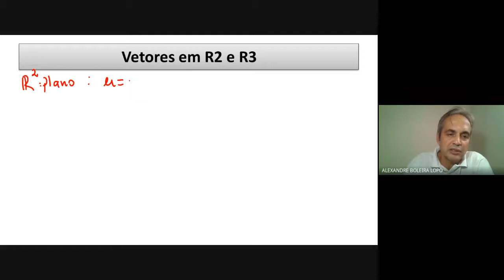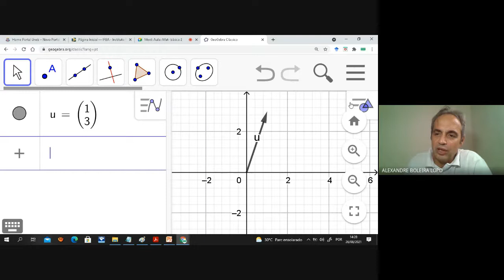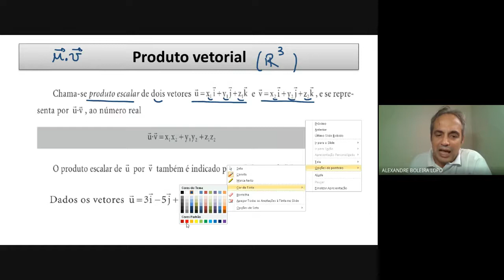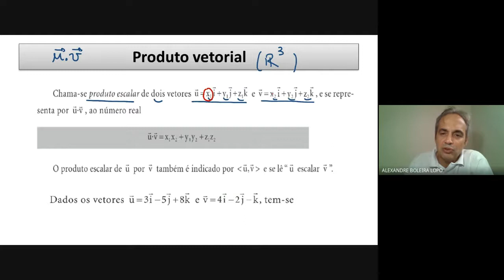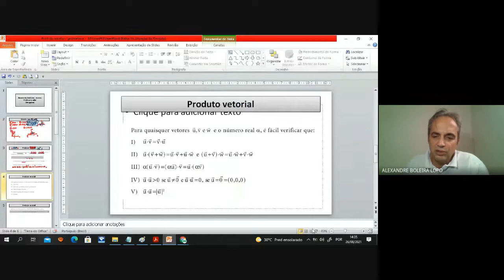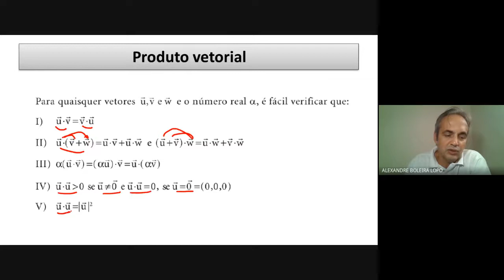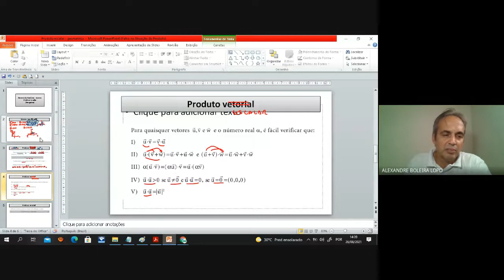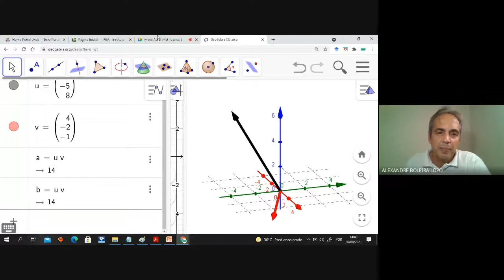Geometria Analítica: Vetores no R2 e R3- Produto escalar (Geogebra)